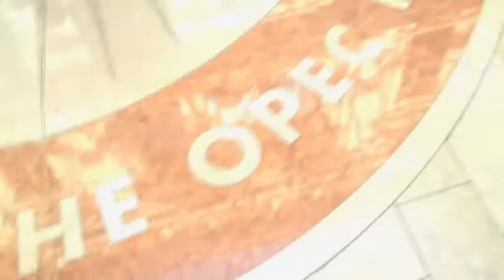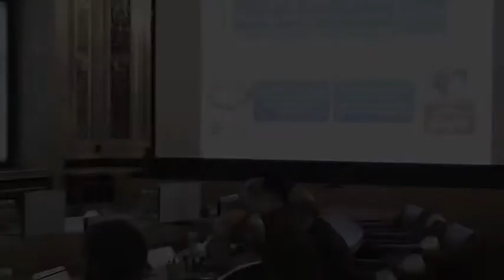OFID hosts Saudi Austrian Forum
On May 9, 2012, as part of the Saudi Austrian Forum Bridges of Dialogue that held from May 7 - 9, OFID welcomed HE Dr. Abdulaziz Khoja, Minister of Culture and Information of Saudi Arabia, members of parliament and foreign ministry from both countries, as well as individuals from the academic community and university students. Guests were welcomed by OFID Director-General, Mr. Suleiman J. Al-Herbish, who said that the steadfast support of its Member Countries had been instrumental in helping the institution carry out its mission, particularly with regard to the Energy Poverty Initiative, which was "helping put the issue in the forefront of OFID's overall activities."

OMCYR
OMCYEurope
OMCYSE
OMCYConferences